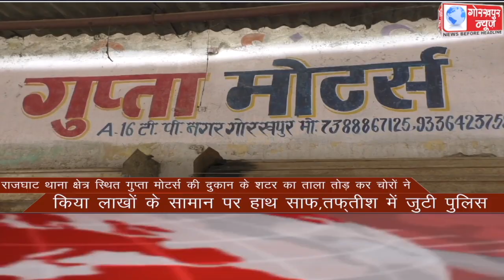GORAKHPUR NEWS Headlines 30-09-2020